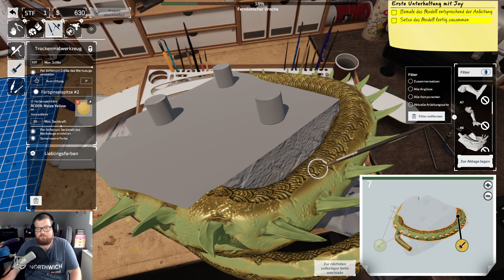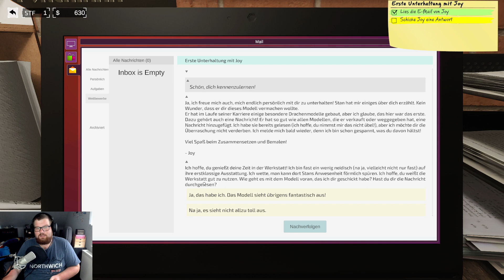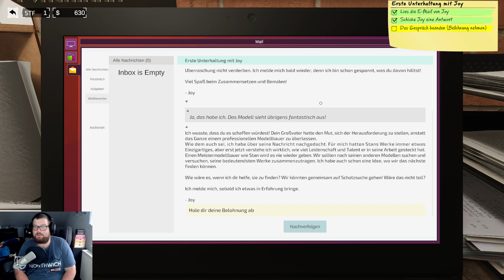Let's Play Model Builder #04 - Opas Drache, ein großes Projekt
Model Builder ist ein Spiel, in dem es um das Bauen und Anpassen von Modellfahrzeugen geht. Du kannst deine Kreationen erstellen, sie anpassen und sie dann zur Schau stellen - fülle virtuelle Regale mit unglaublichen Maschinen! Egal, ob Veteran oder Anfänger, du wirst garantiert Spaß haben!

Viel Spaß mit dem Video und bis bald, hier auf dem Kanal von Social Gaming Crew.